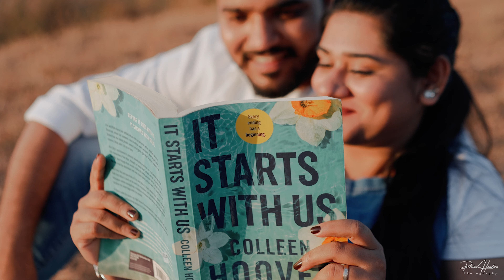Best Pre Wedding 2024 || Khushbu & Sumit Love Story || Pravin Handore Photography || Nashik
I Wanna Grow Old With You - Westlife
Scenes from the movie: «UP»
Lyrics, music: Shane Filan, Kian Egan, Brian Mcfadden
Album: World of Our Own